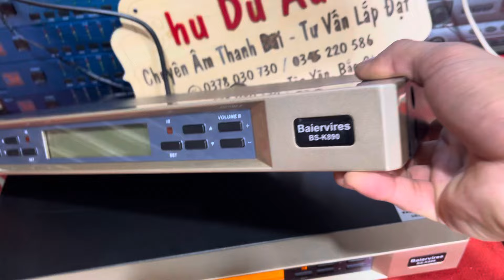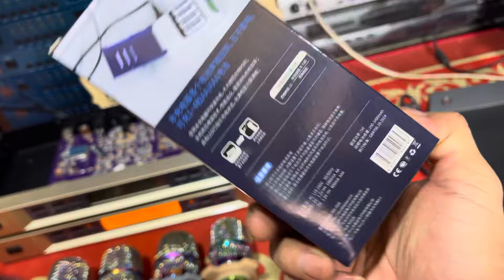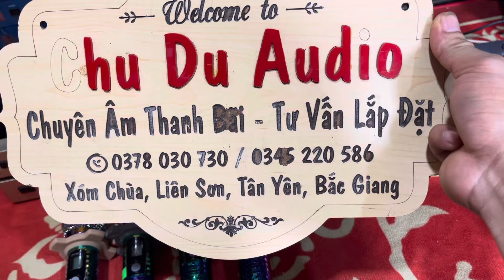Baier k890 bãi xịn chính hãng, tay cnc titan 7 màu bản vip, ko làm anh em thất vọng, lh 0378030730